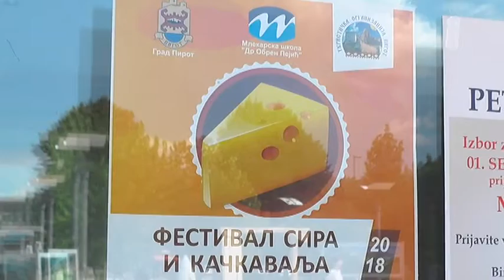FESTIVAL SIRA I KAČKAVALJA SUTRA U MOMČILOVOM GRADU 2018 31082018